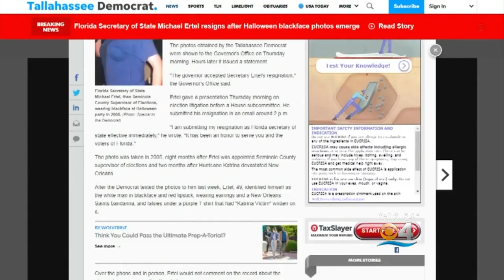Governor Ron DeSantis Appoints Judge Laurel M. Lee As Florida Secretary Of State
Florida Governor Ron DeSantis appointed Judge Laurel M. Lee as Florida's next Secretary of State on Monday.